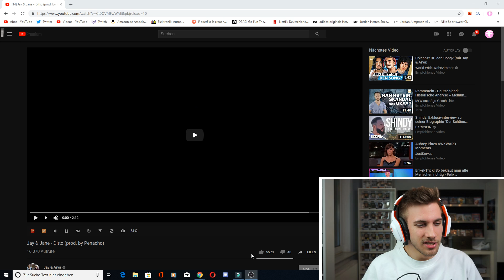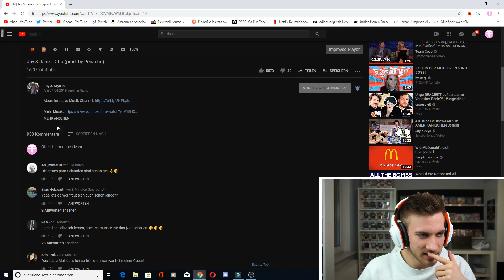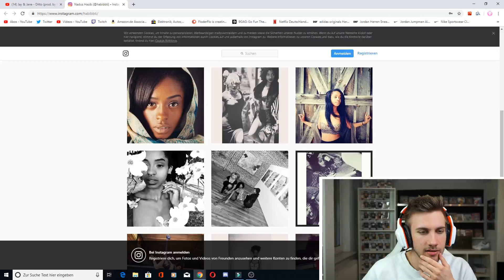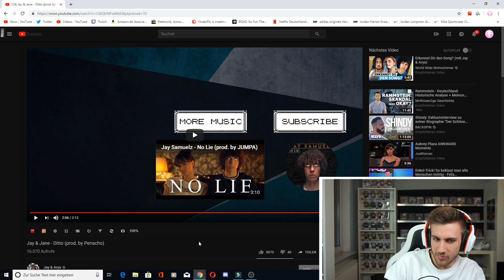DAMN! Jay rasiert wieder! Jay & Jane - Ditto (prod. by Penacho) - Reaction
Gönnt euch meine Reaction auf Jay & Jane - Ditto (prod. by Penacho)!

Flo M.
Postfach 11 61
25442 Quickborn

Flo M.
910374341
Packstation 117
25451 Quickborn